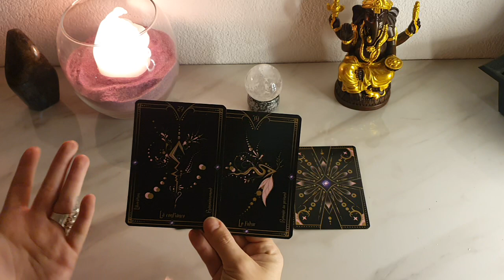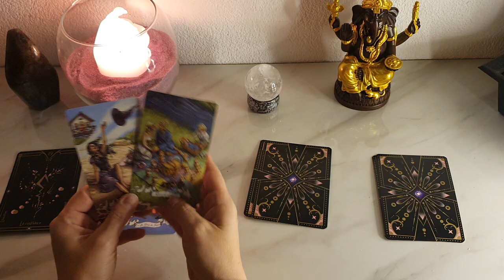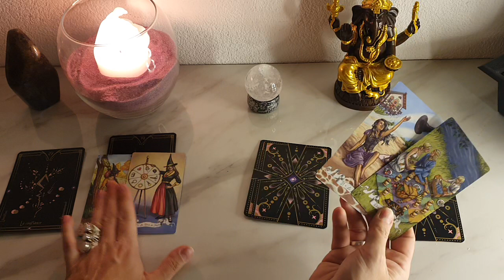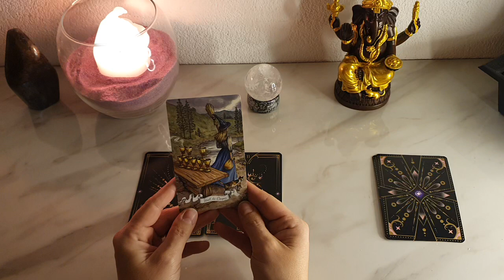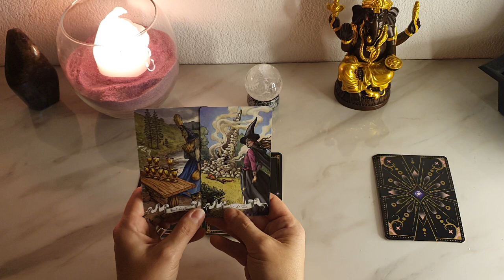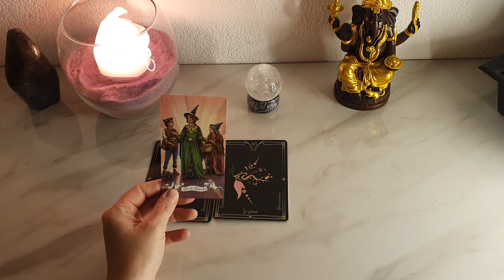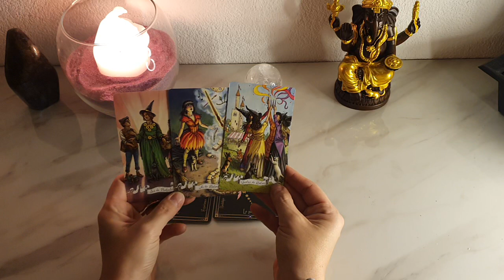ton âme à un message (Intemporel) 🙏🤝🍀 inclus petit aperçu hypnose + soin énergétique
Offre limitée jusqu'à fin Février 2022
hypnose prestation 1: 69€
développer son intuition +
exploration vies future

hypnose prestation 2 : 69€
rencontre avec votre guide +
annales Akashiques